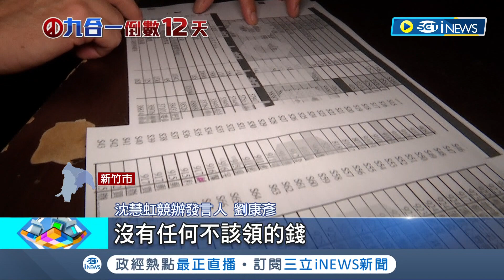高虹安涉貪案延燒! 沈慧虹勸"誠實以對" 律師:若有罪定讞 未來當選將無效 │記者 張浩譯 賴懿慈│【台灣要聞】20221114│三立iNEWS